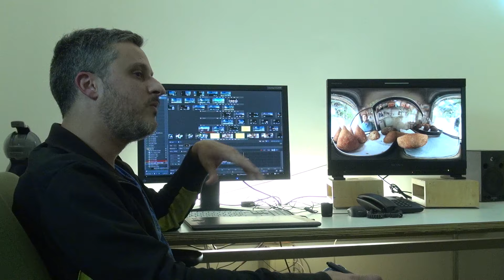AQUI A GENTE FAZ ASSIM #58 - Dominando 360˚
Vídeo postado dia 25 de agosto de 2016 no site o2filmes.com

Os diretores Quico Meirelles e Ricardo Laganaro, responsáveis por um dos filmes do projeto Beyond the Map, do Google Arts and Culture, realizado em realidade virtual através do núcleo Outras Telas, se juntam a Martin Weisz, compositor da O2 Pós, e contam sobre o trabalho efetuado.